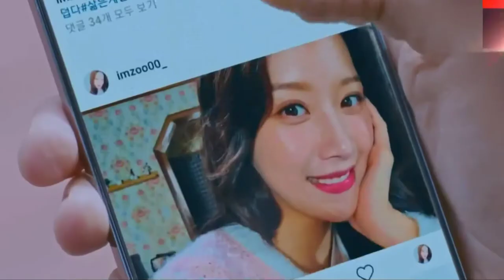True Beauty hindi mix|| Khariyat song || Han seo Jun & lim ju Kyung||Moon Ga young || Hwang In yeop